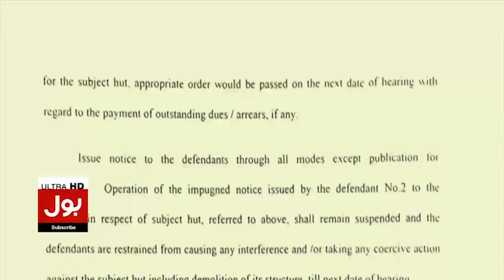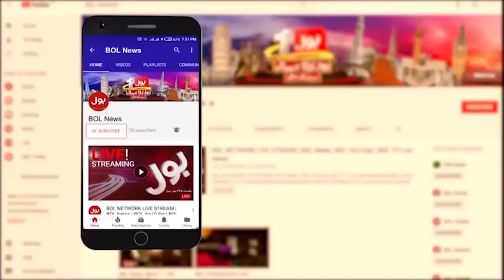How to Cure Dental Cavity? | Dental Surgeon Explained Simple Method | Breaking News